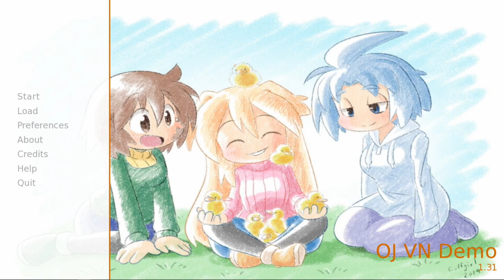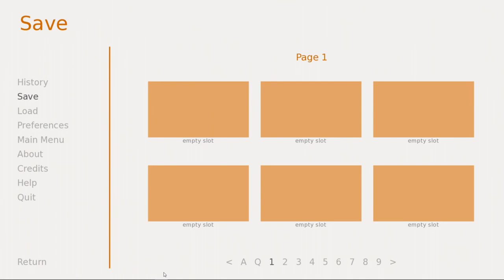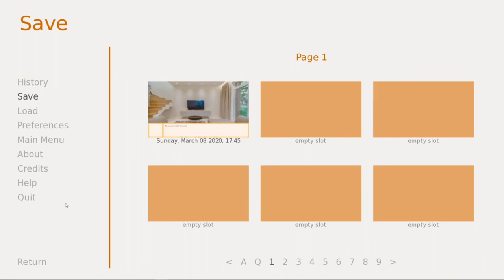Let's Play 100% Orange Juice Visual Novel (Demo) (1)